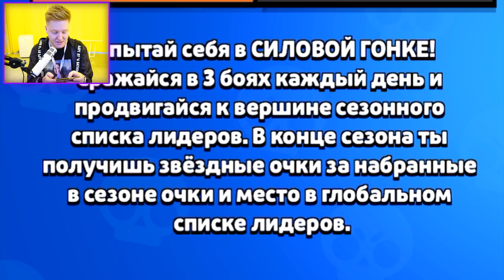ОТ НУБА ДО ПРО! ИГРАЮ ЗА СЭНДИ! I Brawl Stars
●Brawl Stars - ПРОКАЧКА ОТ НУБА ДО ПРО! ИГРАЮ ЗА СЭНДИ!